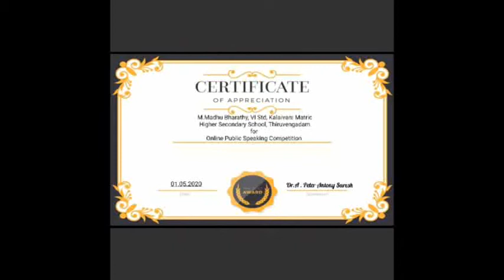Nallamani Public Speaking Competition - Part 9